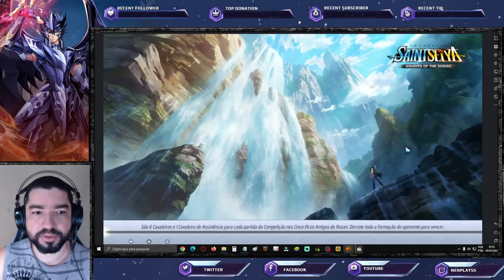Saiu CR Dohko Divino. Análise Vídeo Revelação e Atualização - Saint Seiya Awakening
Confira as novidades de hoje em vídeo.